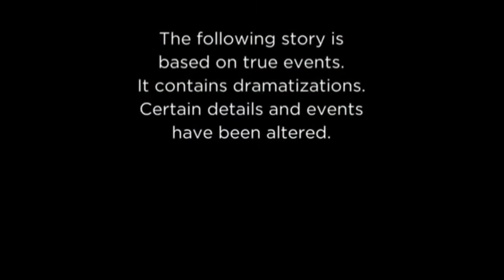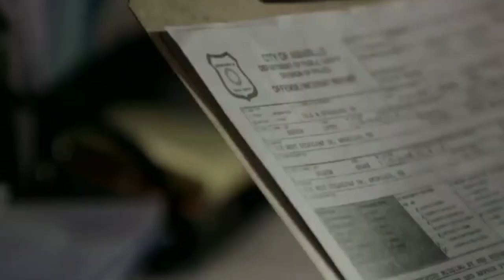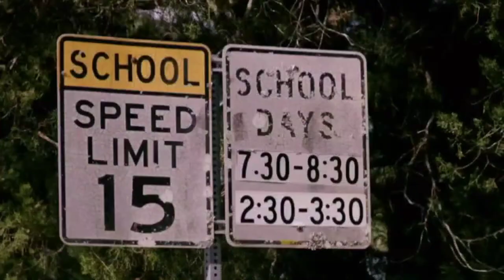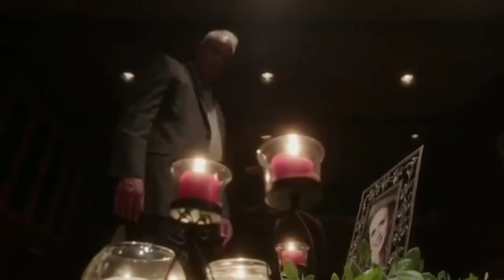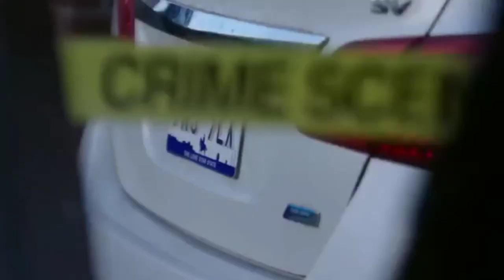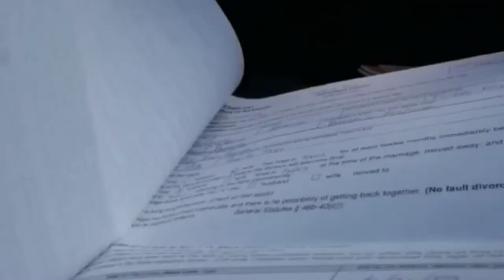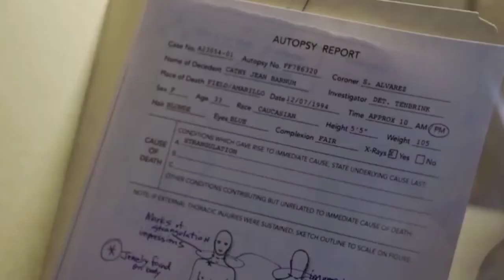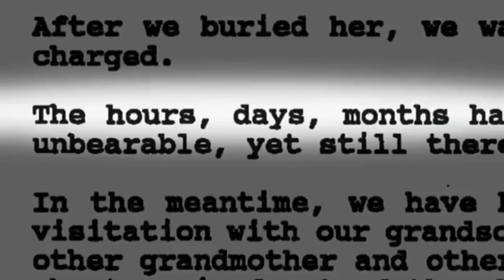EP. 21 - The Murder Of Cathy Barnum [True Crime]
Cathy Jean Barnum, a mother of three boys, was 33 years old when she went missing on December 6, 1994. Cathy's body was discovered four months later, on April 5, near the Amarillo airport, where it had been dumped. According to forensic records, she died as a result of strangulation.

Her husband, Barak Lee Barnum, was found guilty of her murder. He was found guilty of this heinous crime not once, but twice. Under Texas law, he was sentenced to 40 years in prison. On January 3, 2016, he will be eligible for parole.